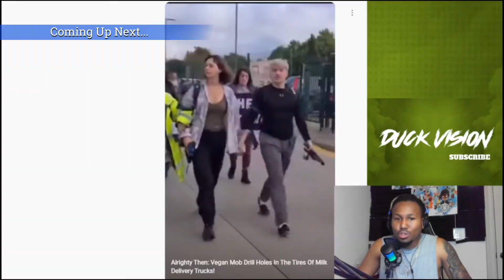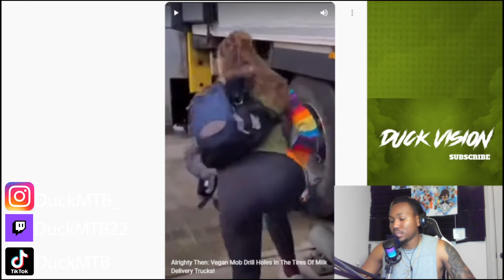Alrighty Then Vegan Mob Drill Holes In The Tires Of Milk Delivery Trucks! Reaction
The vegan mob decided to drill holes into the tires of milk delivery trucks.

I do reaction videos of just about everything if you want me to react to something let me know down below in the comment section.

DuckMTB_